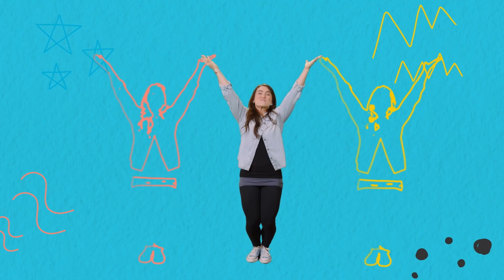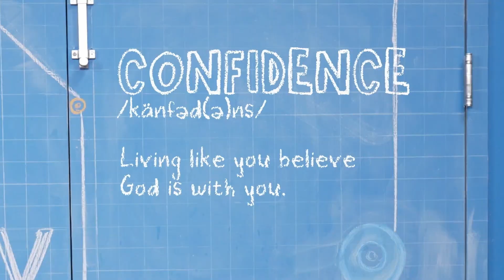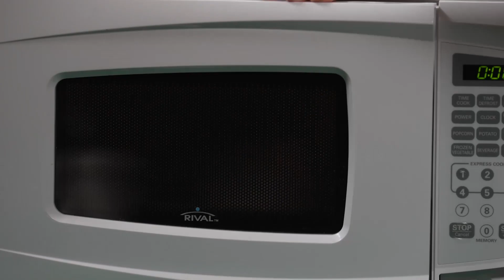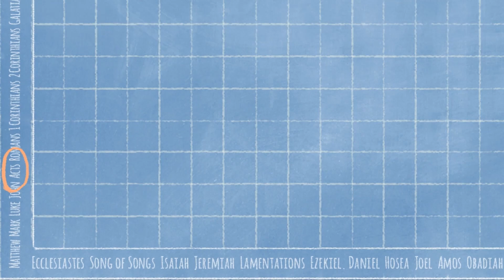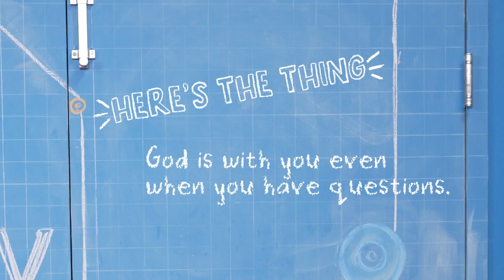May 28 Kids OnlineExperience